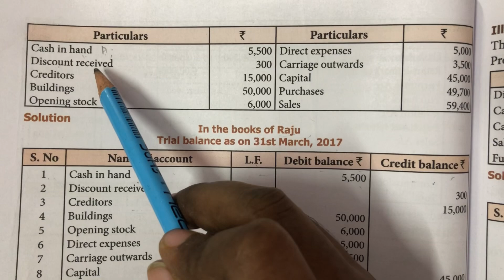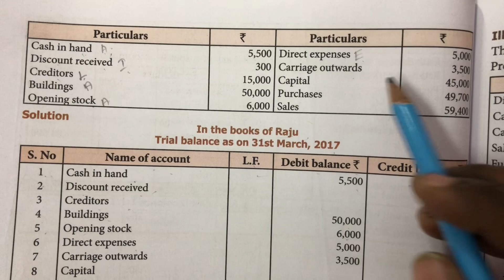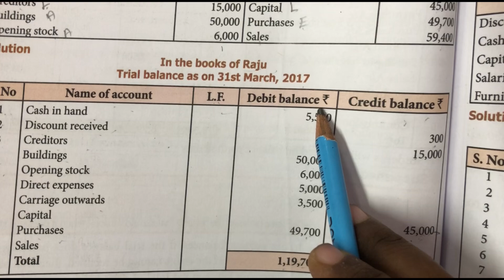Trail Balance / Illustration 2 / chapter 5 / 11 th std Accountancy / in tamil / Samacheer kalvi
Trail balance
Illustration 2
Chapter 5
11 th std Accountancy
In tamil